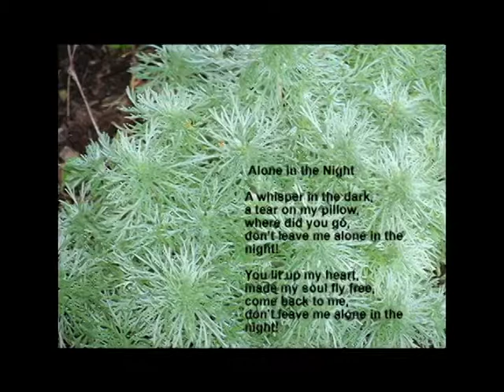alone in the night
original poetry and photography